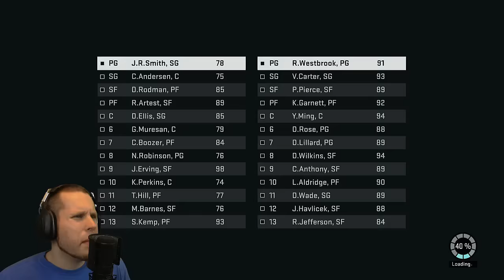NBA2K15 Drug Addicts myTeam Challenge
Troydan polls his stream on players who look like drug addicts. or follow @